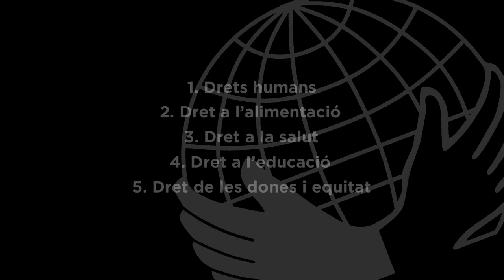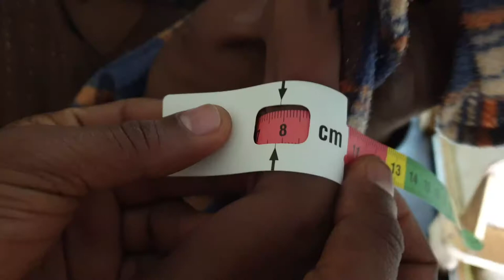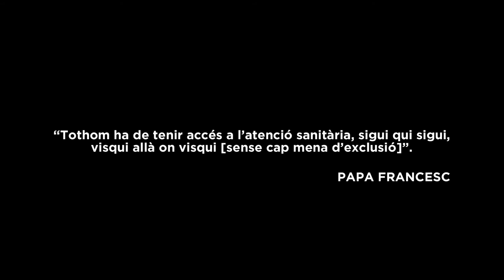Dret a la salut, Campanya Drets humans, coneix-los i defensa´ls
La mala salut no és només una conseqüència de la pobresa, sinó que pot ser una de les causes. Mitjançant el suport a projectes en aquesta matèria pretenem prevenir les malalties dels més vulnerables.